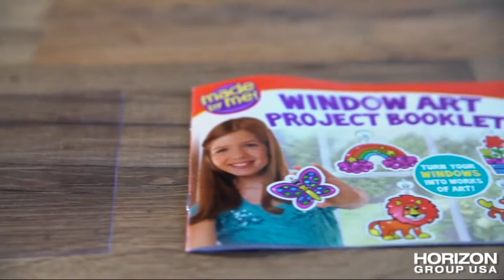Create Your Own Window Art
🌞 create window art: make your window pop with over 20 whimsical window art illustrations and colors as you paint and design 12 suncatcher shapes and watch the colors illuminate from the sunshine!
🌈 promote creativity: learn to mix paint colors to create unique designs and color patterns that Express your personal style.
✨ be original: trace illustrations from the included design booklet or create personal designs with the acetate sheet to make one-of-a-kind window clings.
🦋 sticks to glass surfaces: use the included Transmitter cording to hang your suncatchers on suction cups that attach to windows with ease!
🎁 Great for gifting: great gift idea for birthdays, parties, after school fun, summer projects and holidays!
⚡ keep the creativity going: continue creating fun window art with suncatcher refills, sold separately.
📃 downloadable instructions: missing the instruction booklet? Download the user guide below!
⭐ age range: 6 years & up